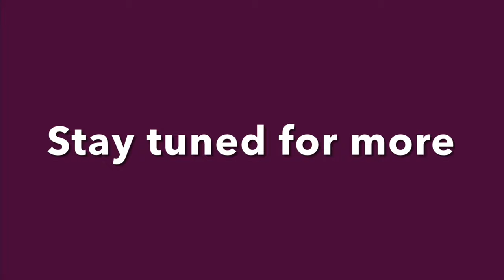Crispy Calamari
Welcome back to my Kitchen everyone.Today we are making my Version of one of my favourite appetizer the Crispy Calamari. Please try this recipe.